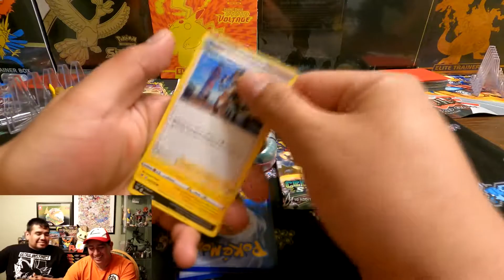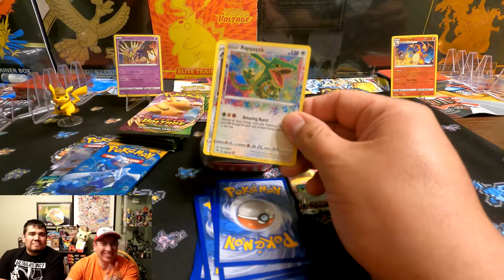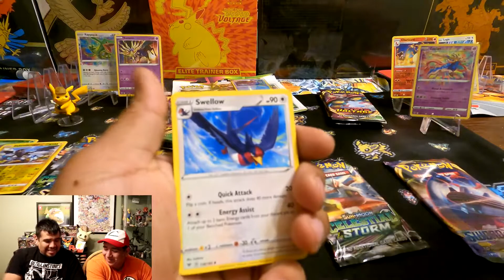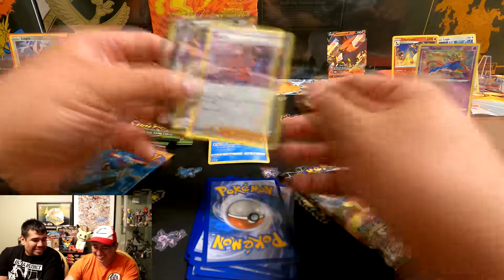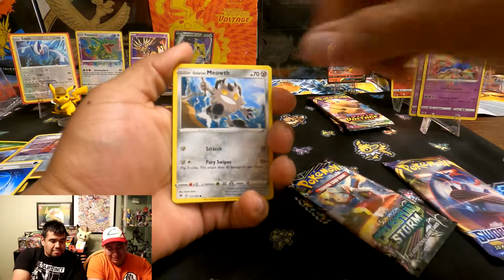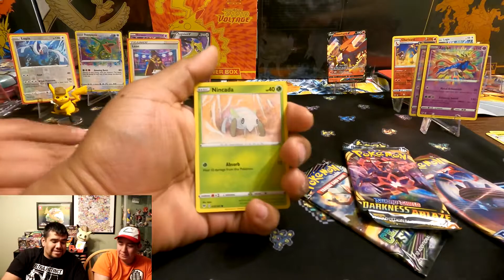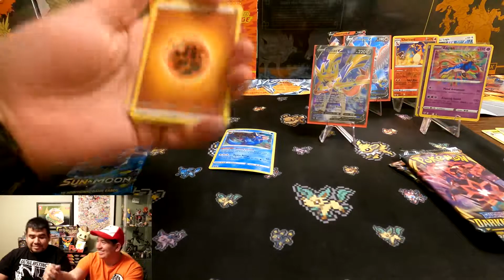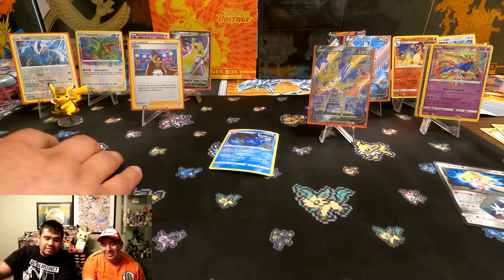Vivid Voltage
Opening Vivid Voltage pretty cool pills